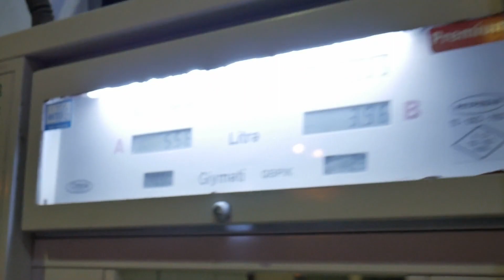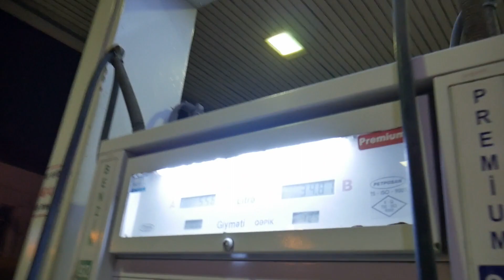ÖTƏN KARANTİNİN MƏRCİ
Bir çən yanacaq uduşu